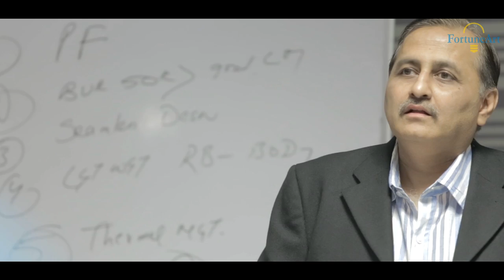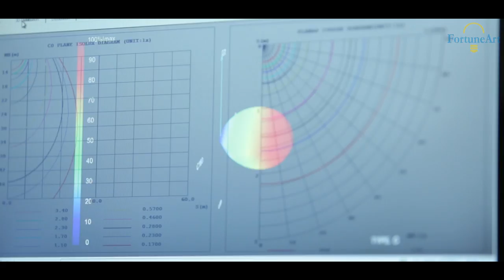FortuneArt X Series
FortuneArt presents the X1 Range of Downlights with Best in Class features such as Aluminium pressure die cast body, High Lumen output Nichia lamps, THD less than 15% & power factor greater than 0.90.

This is the best Downlight available in the Indian market today.